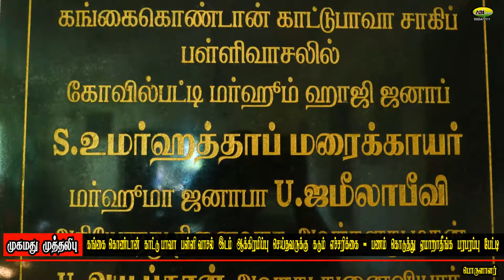காட்டுபாவா பள்ளிவாசல் இடம் ஆக்கிரமிப்பு செய்தவர்களுக்கு கடும் எச்சரிக்கை/ முத்தலிபு பரபரப்பு பேட்டி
நெல்லை கங்கைகொண்டானில் அமைந்துள்ள காட்டுபாவா பள்ளிவாசல் இடம் ஆக்கிரமிப்பு செய்தவர்களுக்கு கடும் எச்சரிக்கை/ பணம் கொடுத்து பொதுமக்கள் ஏமாறாதீர்கள் நிர்வாகப் பொருளாளர் முகமது முத்தலிபு பரபரப்பு பேட்டி